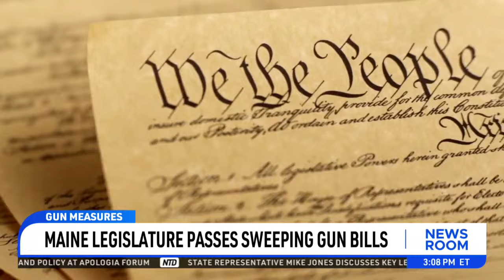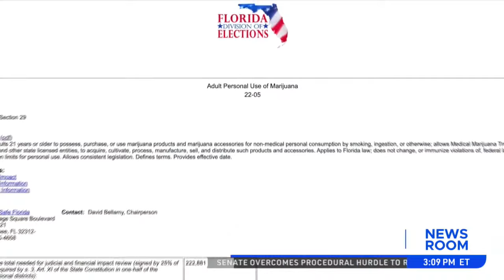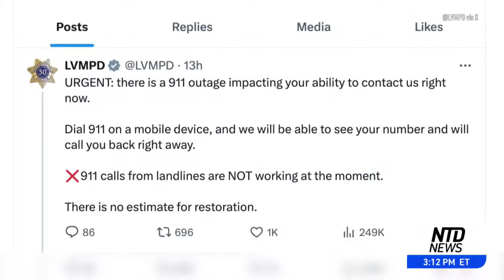NTD Newsroom Full Broadcast (April 18)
President Biden gets endorsements from members of the Kennedy Family. All while Robert F. Kennedy Junior is threatening to be a spoiler for Biden’s campaign.

Two of the seven seated jurors have been dismissed in former President Trump's New York criminal trial.

The immigration crisis is seeing more illegal Haitian migrants crossing the southern border into California instead of Texas and Florida.